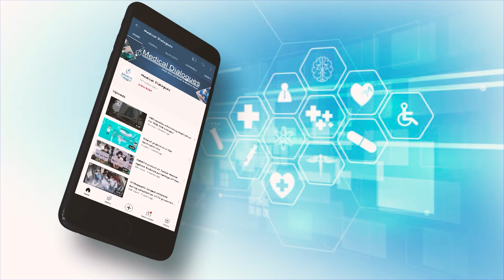No Need of Prescription from Doctors for Refresh Tears: DTAB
Granting drug maker Allergan India request to change the category of
"Refresh Tears"  Prescription drug to over-the-counter drug, the Drug Technical Advisory Board (DTAB) has agreed to remove the requirement of a prescription from a Registered Medical Practitioner (RMP) in respect of drug
product "Refresh Tears" (Carboxymethylcellulose Sodium eye drops IP 0.5% w/v) for its retail sale.